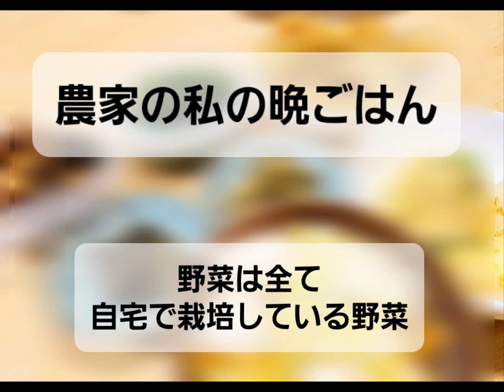農家の私の晩ごはん(野菜は全て自宅で栽培している野菜)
11月に入っても、暖かいので
出荷するほどではなくても、自宅で楽しめくらいの夏野菜がとれます

先日はオリーブ色のズッキーニを４本収穫しました

春に植えたニラも育ち
オレンジクィーン(白菜)も今日から
出荷いたしました
(１つだったけどね  笑っ)

夏野菜のフルーティーピーマン、万願寺唐辛子、オクラ、おかわかめ菜、四角豆、ナスも、まだ収穫してます

今日は、その野菜を使って、自分の好きなものを作って食べました

紅はるかは茹でてから、サッと油で揚げて、大学芋風にしました

⭐葉唐辛子のつくだ煮は先日、(動画にした)作ったものです